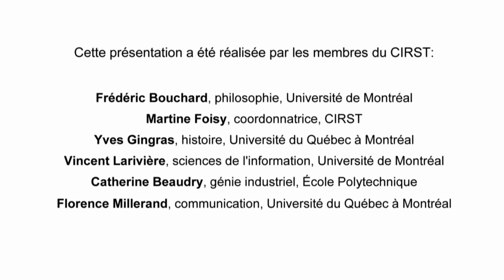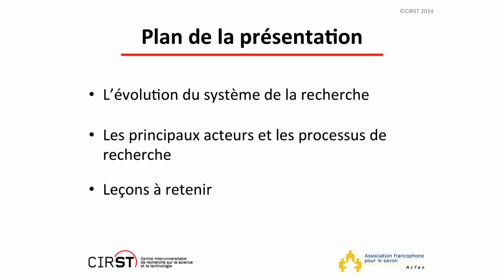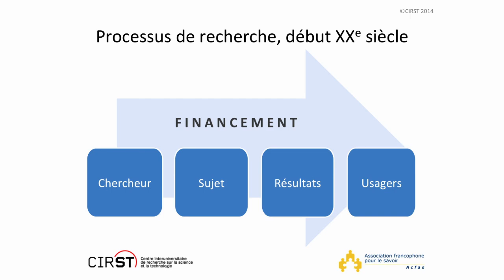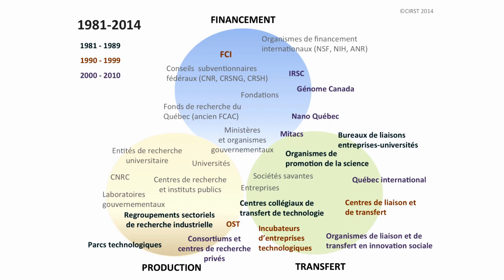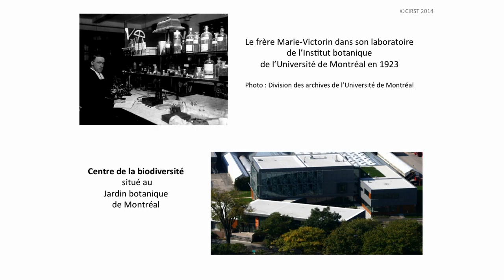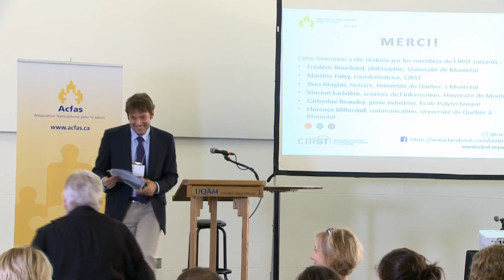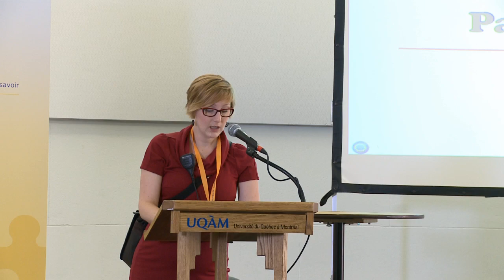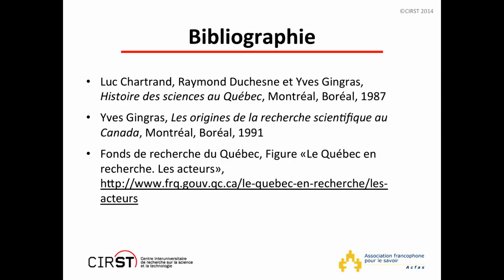Système de la recherche 101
Conférence donnée par Frédéric Bouchard, directeur du Centre interuniversitaire de recherche sur la science et la technologie (CIRST) et par Louise Dandurand, présidente de l'Acfas, dans le cadre des Journées de la relève en recherche 2014.

4:30 - Allocution de Lyne Sauvageau, vice-présidente à l’enseignement et à la recherche de l’Université du Québec
7:25 - Présentation de Louise Dandurand
12:00 – 48 :35 Présentation de Frédéric Bouchard
48:40 - Période de questions